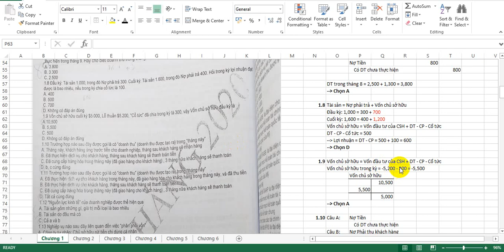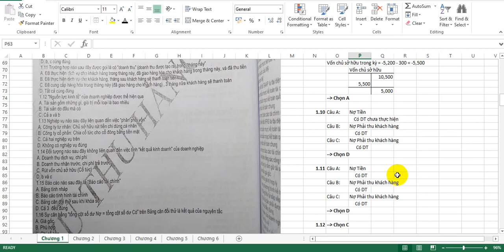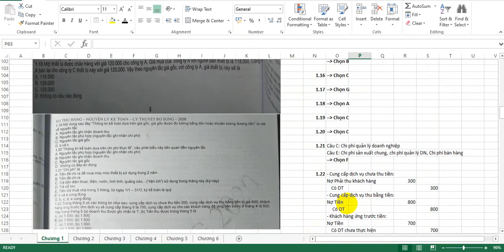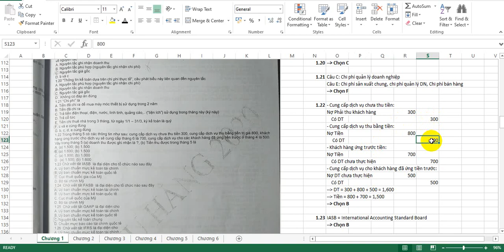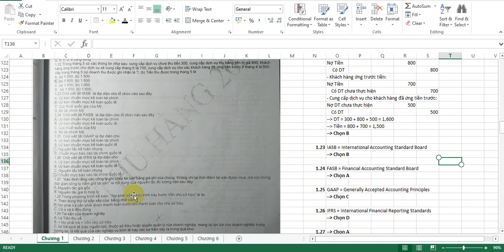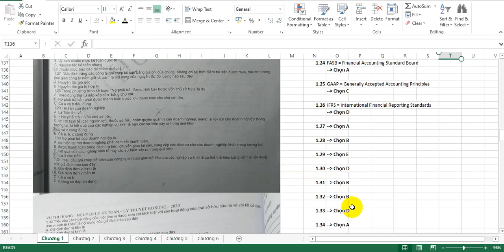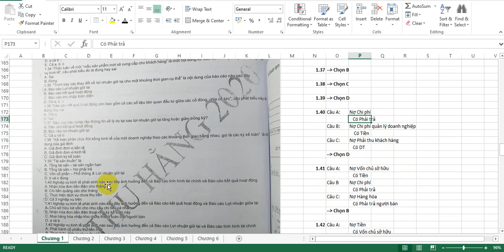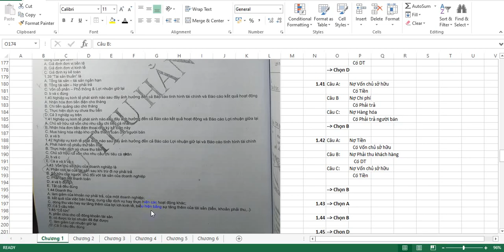Chương 1 nguyên lý kế toán cô H- UEH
Cập nhật video bài giảng Nguyên lý kế toán UEH mới nhất - Mentor: Nguyễn Ngọc Linh - Ôn Thi Sinh Viên